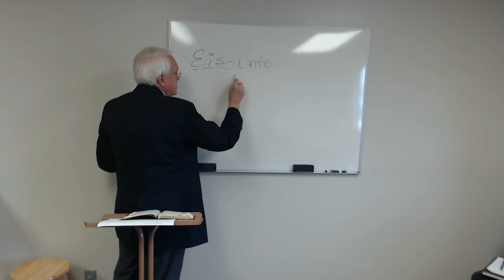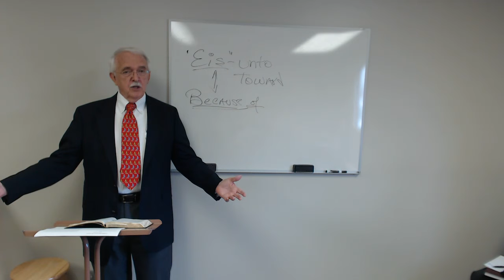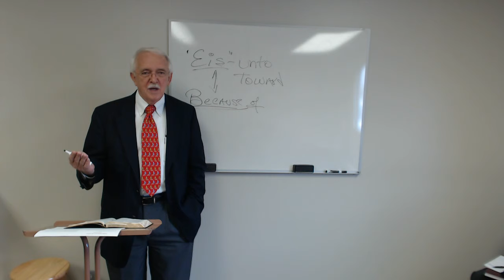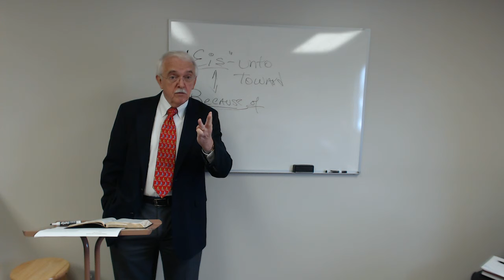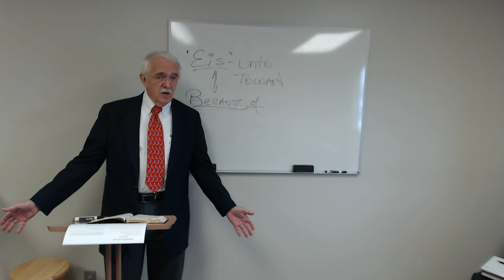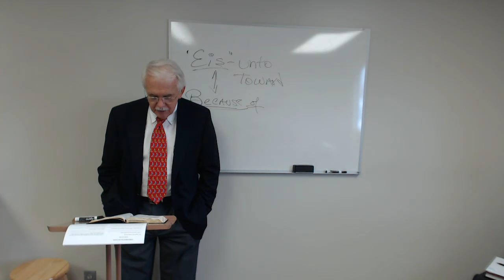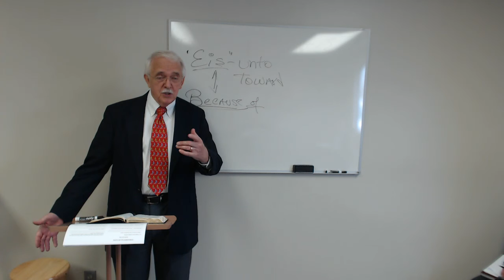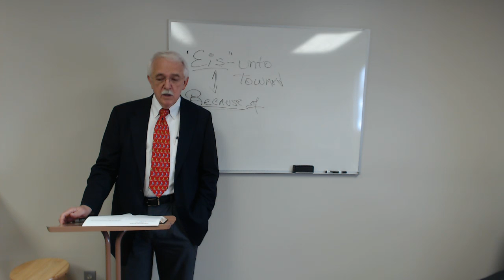Ron Bryant Fundamentals of Faith, March 31, 2019